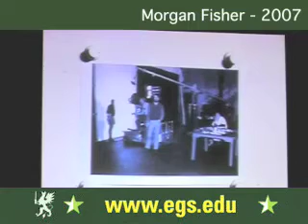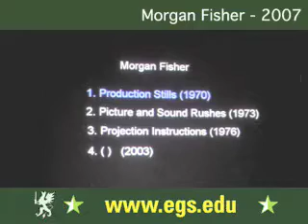Morgan Fisher. About Film and the Richness of Life. 2007. 4/8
Morgan Fisher, filmmaker, painter and artist, and Yve-Alain Bois, Harvard University, talking about expressivity, richness of life, abundance, film as a medium, sound, sync, time, picture, film and cinema history. Public open video lecture with students and faculty of the European Graduate School EGS, Media and Communication Studies department program, Saas-Fee, Switzerland, Europe, 2007. Morgan Fisher

Morgan Fisher, based in Los Angeles and Santa Monica, and has been making films since the late 1960s. Fisher studied at Harvard University and UCLA, and started his career as an editor for the commercial film industry before he joined the ranks of the visual avant-garde. Fisher examines and deconstructs his experiences with the narrative of film and the industry, his knowledge and wry humour, creates an entirely unique and intimate view of cinema and its physical presentation. Since the late '60s, Morgan Fisher has made films which foreground the industrial basis of all filmmaking, ironically combining narrative and non-narrative forms and underscoring the common ground between the oft-unreconciled poles of the independently produced 'experimental' film and industrially produced commercial product. Steve Polta, SF Cinematheque

Morgan Fisher's oevre includes playful, self-referential films such as Phi Phenomenon (1968), Production Stills (1970), Picture and Sound Rushes (1973), Wilkinson Household Fire Alarm 1973, Cue Rolls 1974, Projection Instructions 1976, Standard and Gauge (1984), and his most recent artwork ( ) (2003). Fisher plays with the concepts of film, cinema, and directing and allows viewers, or the unseen man in the booth to take over the process. () was featured at the Rotterdam Film Festival, the 2004 Whitney Biennial, and Tate Gallery, the artwork, creation, video consists of insert shots that have been relieved of their original duty, taken out of the concepts of their original meanings, films, and plot developments within other movies, resembled to stand on their own, creating the space for an experience based on aesthetic and visual values.
Morgan Fisher is based in Los Angeles and has been making films since the late 1960s. His films include Production Stills 1970, The Wilkinson Household Fire Alarm 1973, Cue Rolls 1974, Projection Instructions 1976, and Standard Gauge 1984.